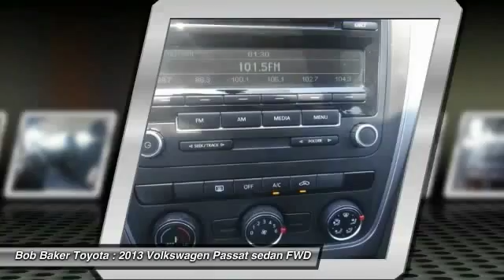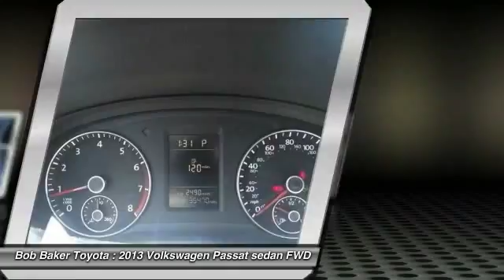2013 Volkswagen Passat Toyota, San Diego, Lemon Grove, El Cajon, National City, Spring Valley, Broad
2013 Volkswagen Passat 4DR SDN 2.5L PZEV

6800 Federal Blvd.

This BURGUNDY 2013 Volkswagen PASSAT is equipped with a 2.5L MPFI DOHC 20-valve I5 PZEV engine -inc: 118 mph speed limiter, AUTOMATIC transmission, and receives an estimated 22 City/31 Hwy MPG. Contact the friendly staff at Bob Baker Toyota Scion to schedule a test drive and take this 2013 Volkswagen PASSAT home today, or visit our showroom conveniently located at 6828 Federal Blvd Lemon Grove, CA 91945. We have a strong and committed sales staff with many years of experience satisfying our customers' needs. 2013 Volkswagen PASSAT 4DR SDN 2.5L PZEV Stock #: 315487R | VIN: 1VWAP7A38DC067531 | 2013 Volkswagen PASSAT 4DR SDN 2.5L PZEV Bob Baker Toyota